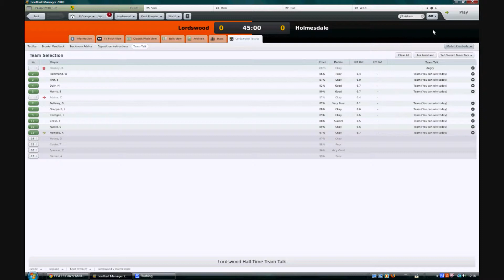Football Manager - English Challenge Part 6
Continuing the game I started last episode. Yeah. Se the finish of the season next episode.